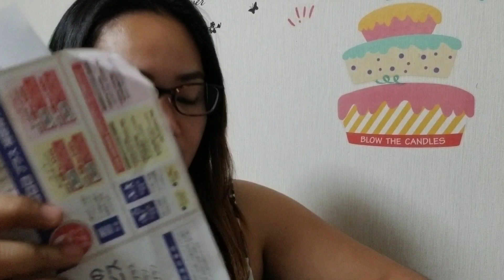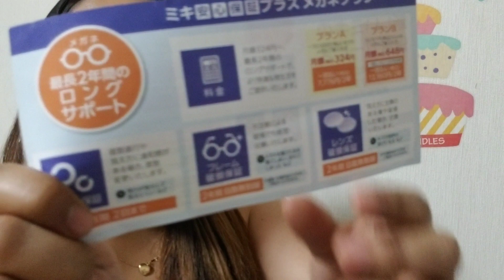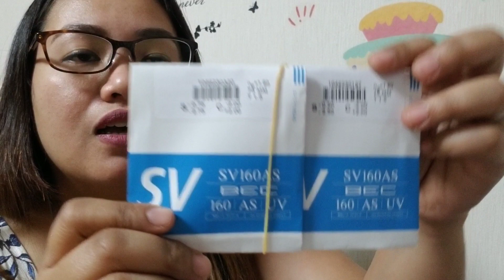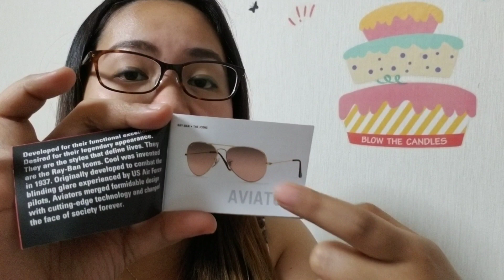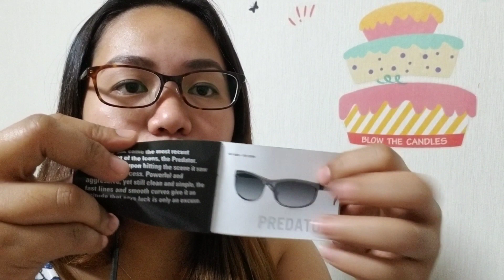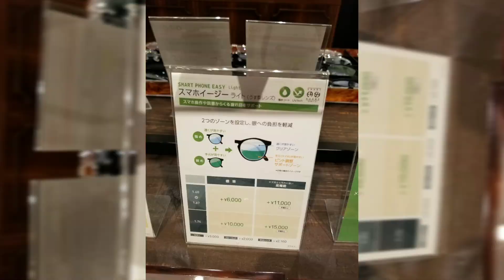Ray Ban eye glasses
〒370-3521 Gunma, Takasaki, Munadakamachi, 1400番地 イオンモール高崎 3F OPTIQUE PARIS MIKI イオンモール高崎店

Ako ung masaya pra kay dadie ayw kc tlga nymgoalita kcd p nmn daw bale.
Thankyou